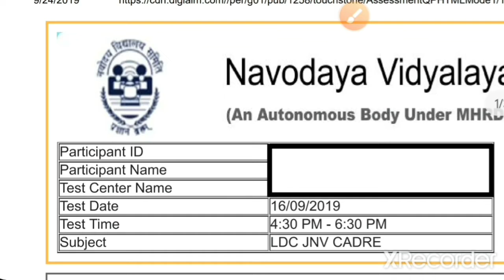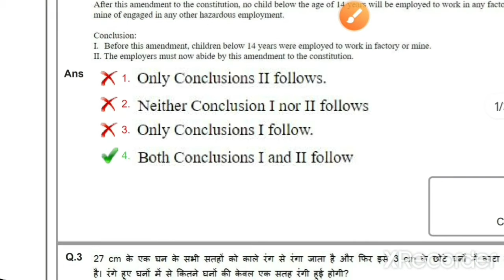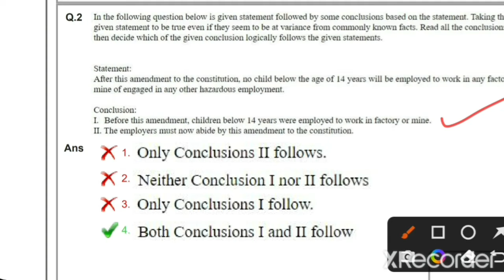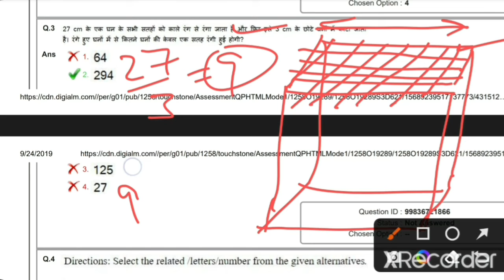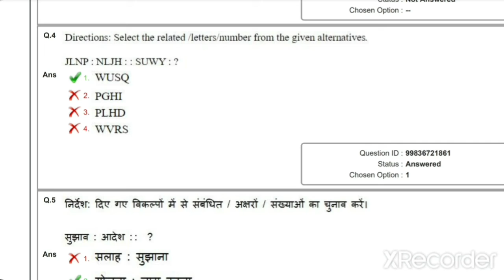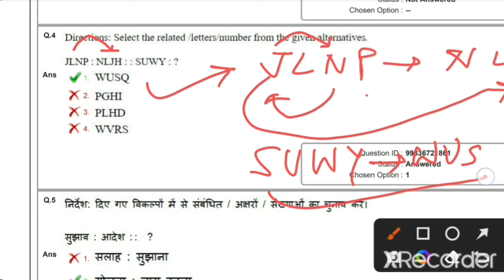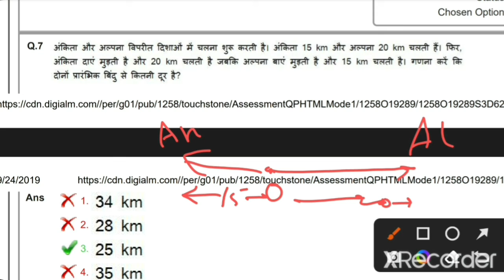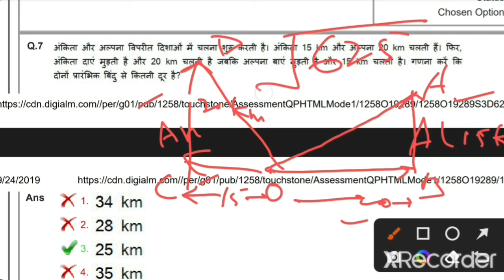NVS LDC Recruitment 2019 solved question paper with tricks & full concept clarity (Reasoning)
NAVODAYA VIDYALAYA Recruitment 2019 solved question paper with tricks & full concept clarity, Reasoning (Part-1), For more practice on NVS LDC, and other Teachers/Librarians recruitment this video is very important.

nvs navidaya vidyalaya previous year paper all post
NVS Navodaya Vidyalaya mts/lab attendant/mess helper/Stenographer/Juinor secretariat/Catering Assistant/Female staff nurse / audit assistant / Aso previous year paper with pdf and answer
nvs navodaya vidyalaya recruitment previous year paper for all post
NVS Navodaya Vidyalaya mts/lab attendant/mess helper/Stenographer/Juinor secretariat/Catering Assistant/Female staff nurse / audit assistant post wise job profile
NVS Navodaya Vidyalaya mts/lab attendant/mess helper/Stenographer/Juinor secretariat/Catering Assistant/Female staff nurse / audit assistant post wise promotion
 NVS Navodaya Vidyalaya mts/lab attendant/mess helper/Stenographer/Juinor secretariat/Catering Assistant/Female staff nurse / audit assistant post wise salary
 NVS Navodaya Vidyalaya mts/lab attendant/mess helper/Stenographer/Juinor secretariat/Catering Assistant/Female staff nurse / audit assistant post wise work load
NVS Navodaya Vidyalaya mts/lab attendant/mess helper/Stenographer/Juinor secretariat/Catering Assistant/Female staff nurse / audit assistant post wise job location
 NVS Navodaya Vidyalaya mts/lab attendant/mess helper/Stenographer/Juinor secretariat/Catering Assistant/Female staff nurse / audit assistant post wise medical test

A cube of side 27cm is colured and divided into small cubes of 3cm side each,find the number of cubes with 2side colour,nvs ldc solved question paper 2019, nvs ldc question paper 2019 solved, NVS LDC Recruitment 2019 solved question paper with tricks, navodaya vidyalaya, navodaya vidyalaya recruitment ldc exam detailed solution 2019, Navodaya Vidyalaya lower division clerk recruitment exam 2019 solved paper, nvs ldc question paper answer key 2019, nvs ldc question paper 2019 solution